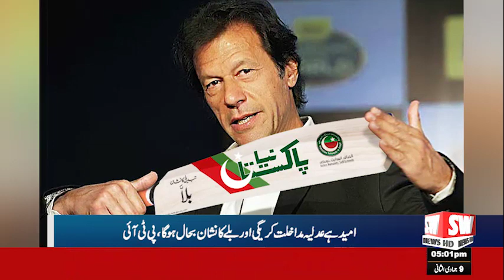December 23, 2023